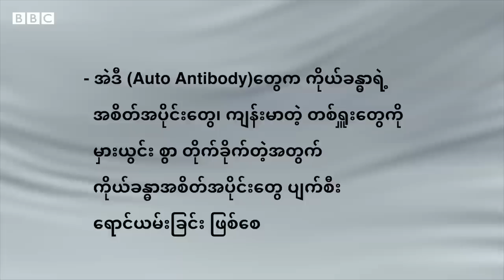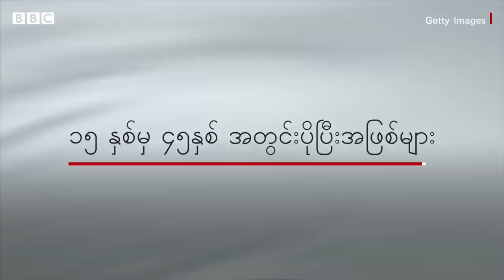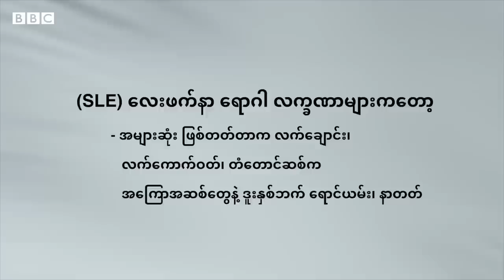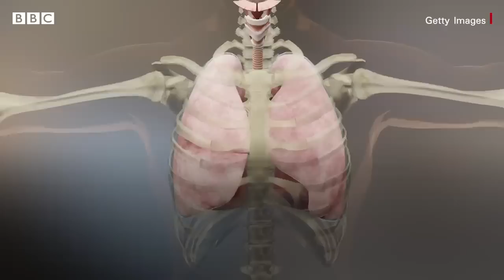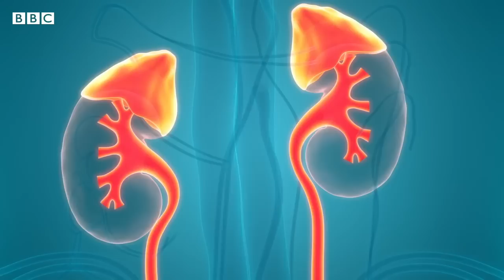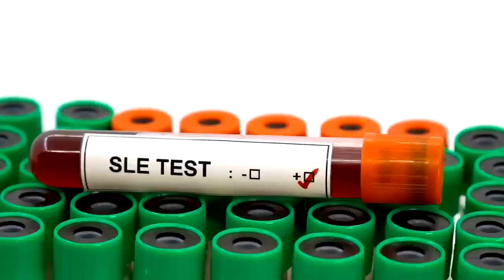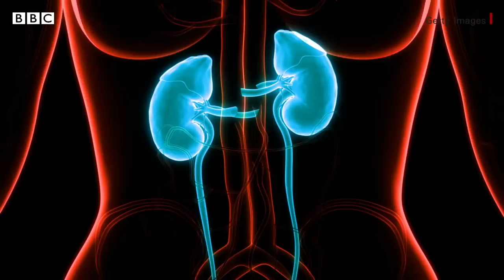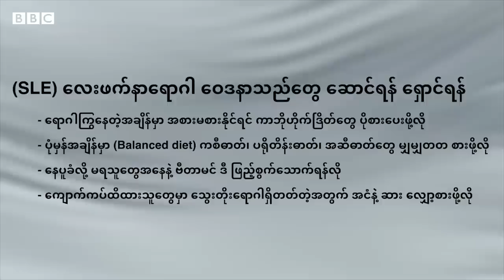သတိပြုသင့်တဲ့ SLE လေးဖက်နာ လက္ခဏာများ - BBC News မြန်မာ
ခေါင်းကနေ ခြေဖျားအဆုံး ကိုယ်ခန္ဓာတွင်းက အစိတ်အပိုင်းမျိုးစုံကို ဒုက္ခပေးတတ်တဲ့ Systemic lupus erythematosus (SLE) လို့ခေါ်တဲ့ လေးဖက်နာရောဂါက ဘယ်လောက်ထိ စိုးရိမ်ရပါလဲ
SLE လေးဖက်နာရောဂါ ရောဂါ ပိုဆိုးမလာအောင် ဘယ်လိုနည်းတွေနဲ့ ကုနိုင်သလဲ
SLE လေးဖက်နာရောဂါ ခံစားနေရသူတွေအတွက် ဆောင်ရန်၊ ရှောင်ရန်တွေကို ထိုင်ဝမ်က အရိုး၊ အကြောနဲ့ အဆစ်ရောဂါ အထူးကုသမားတော်ကြီး ဒေါက်တာ ခေါပိုပိုက ဘီဘီစီရဲ့ ကျန်းမာရေးရာ Health Matters အစီအစဉ်မှာ ရှင်းပြထားပါတယ်။

ဘီဘီစီမြန်မာပိုင်း